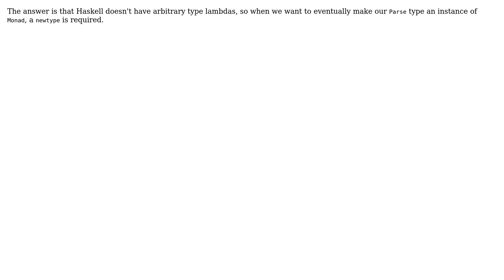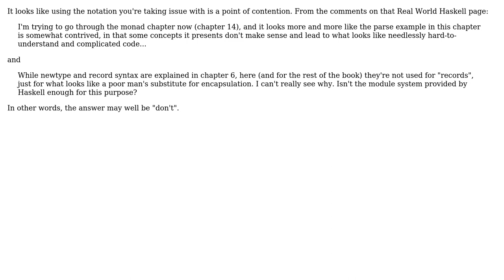Software Engineering: Why have a wrapper constructor when storing a function in a data type?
With thanks & praise to God, and with thanks to the many people who have made this project possible! | Content (except music & images) licensed under CC BY-SA | Music | Images & others | With thanks to user Savanni D'Gerinel user Ptharien's Flame user Inaimathi and the Stack Exchange Network Trademarks are property of their respective owners. You are responsible for your own actions.